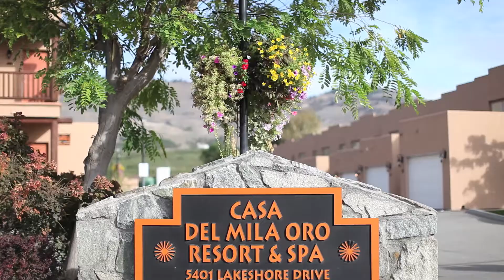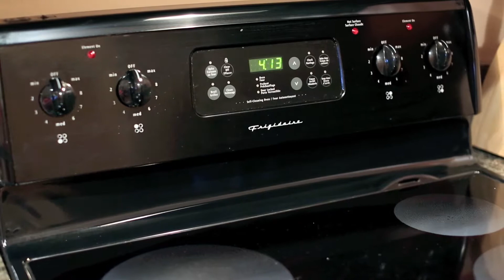SOLD! 112-5401 Lakeshore Dr. - Casa Del Mila Oro Osoyoos Townhouse For Sale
WATERFRONT TOWNHOUSE!!! Great recreational and/or INVESTMENT PROPERTY in sunny Osoyoos. Spacious 1,570sqft, 2 bedroom plus den (that can be used as 3rd bedroom) and 3 bathroom lakefront townhouse in one of the fewest WATERFRONT COMPLEXES on Osoyoos Lake that allow for MONTHLY, WEEKLY or even DAILY rentals!!! Great rental income in the summer: is $2,300 - $2,450/week and snowbird rentals in the winter. This beautiful unit is fully furnished and features gorgeous lakeviews off the living room and the master bedroom, open concept floor plan, beautiful hardwood and tile floors and granite counter tops, in-suite laundry and single car garage. The complex offers a great private beach on Osoyoos Lake, boat dock, outdoor swimming pool, clubhouse, spa, and more.
Alina Lovin
RE/MAX Osoyoos